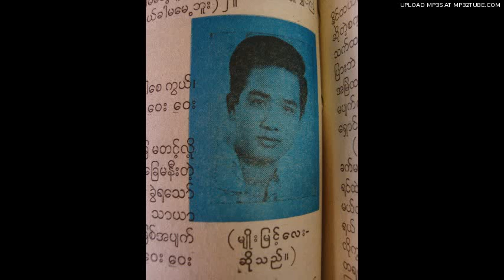Myo Myint Lay- Lady in Sunglasses